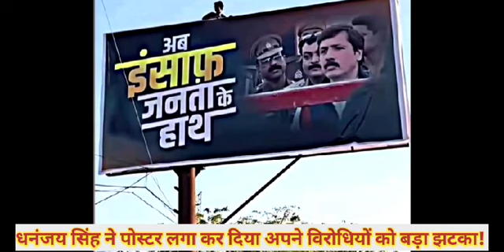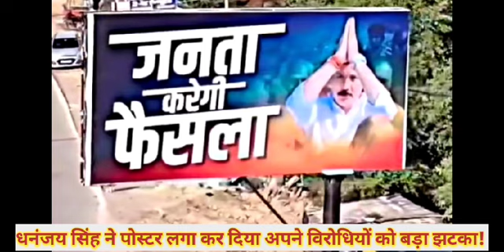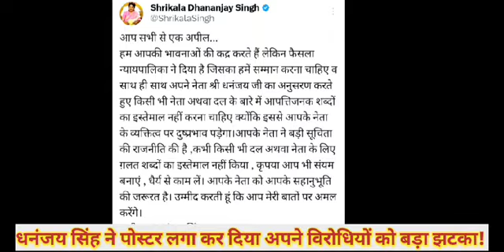धनंजय सिंह ने यह पोस्टर लगवाकर दिया बड़ा झटका! "अभी खेला होना बाकी! "